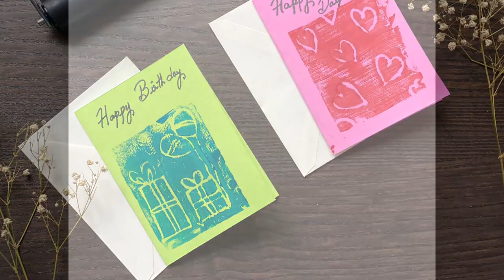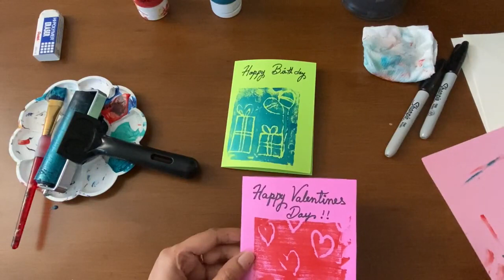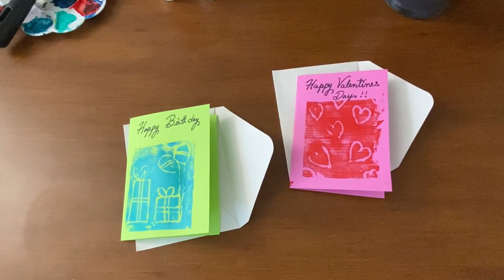Foam sheet printing | How to print on foam sheets | How to Print Using Foam Sheets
Welcome to Upfunda Academy's exciting tutorial on Foam Sheet Printing! If you've ever wondered how to print on foam sheets or wanted to explore the world of foam printing, you're in for a creative treat.

🎨 In this step-by-step guide, we'll walk you through the process of how to print using foam sheets, unleashing your artistic potential. Whether you're a beginner or an enthusiast looking to expand your skills, this tutorial is tailored just for you.

About Us:
                   Upfunda Academy offers live online classes for classes 1 to 10 exclusively for Logical Maths.We have built our own curriculum for kids to develop their Logical math skills with creative teaching methods that are fun and easy to understand. Upfunda helps kids learn logical math, coding and new languages online from world's top teachers.

● How to use ChatGPT in maths?